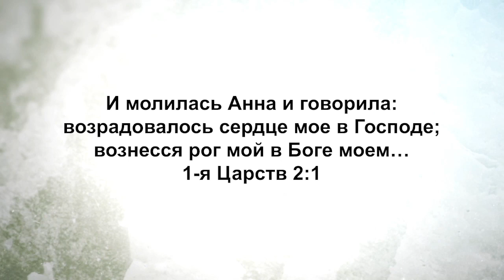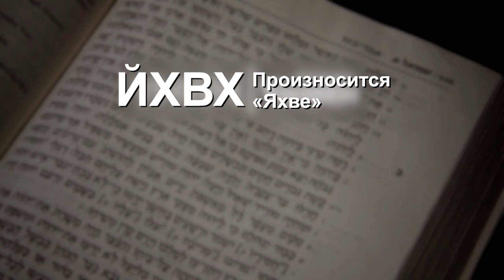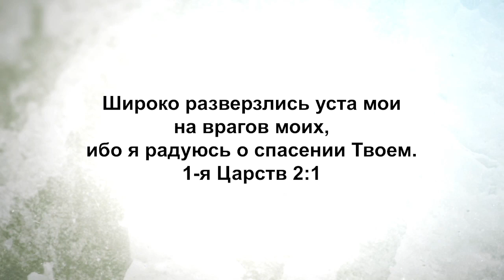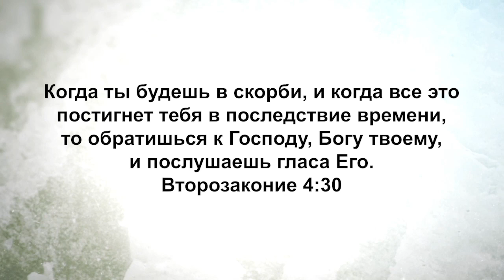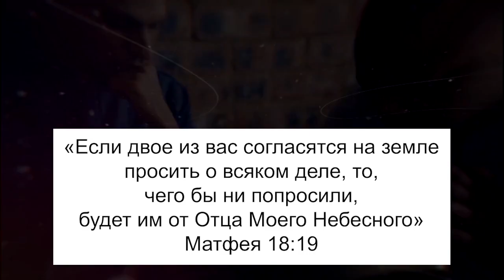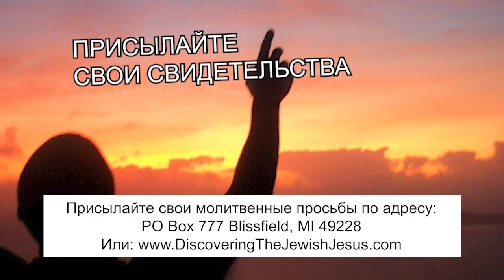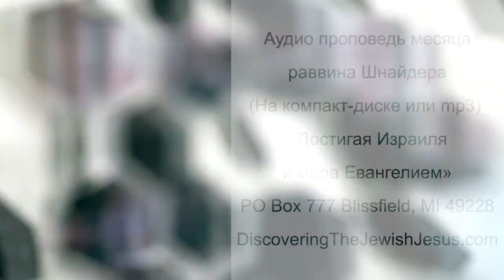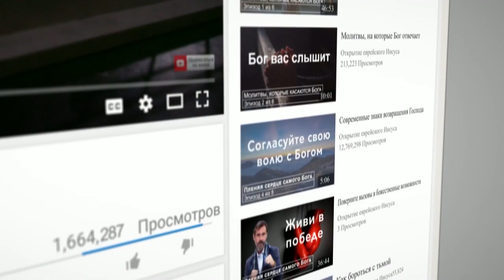ПРАВДА О ТРУДНЫХ ВРЕМЕНАХ. «Узнавая еврейского Иисуса» (207)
Раввин Шнайдер начинает цикл программ о песне Анны.

Анна была женой Божьей, женщиной простой веры. Она просто жила и двигалась в молитве и общении с Господом. Она изливала свою жизнь Богу. Это касалось Его сердца, и Он отвечал ей.

Сегодняшнее учение поможет нам понять нечто. Анна столкнулась с проблемой в жизни. Она не могла зачать. Ей было тяжело. Но это не отдалило её от Бога, а приблизило к Нему. И в итоге она получила в Нём ответ на свою нужду.

Возлюбленные, мы верим, что вы ободритесь благодаря этому выпуску.